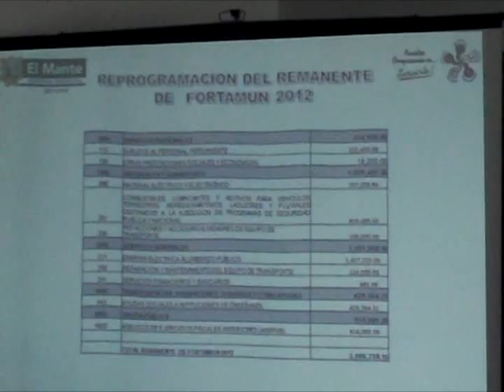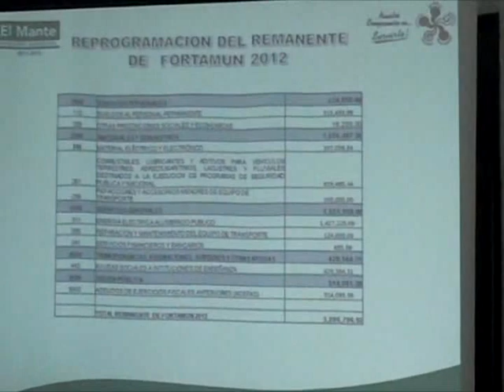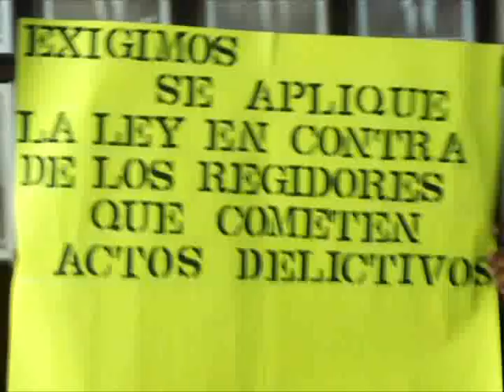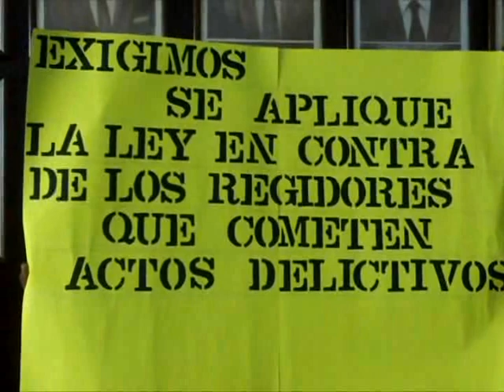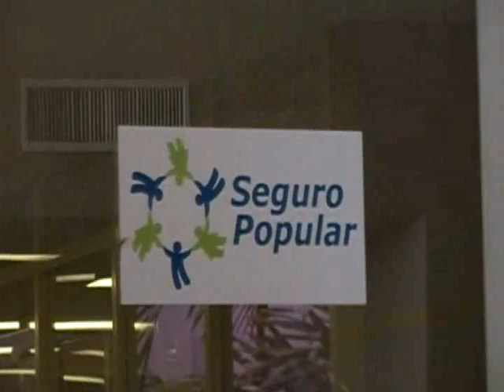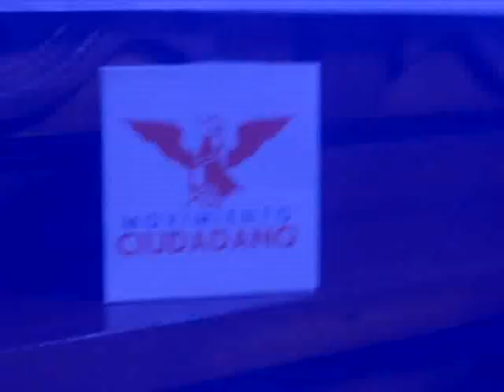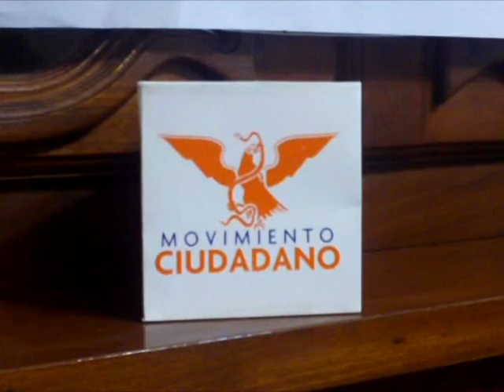EN CADENA con la informacion NOTICIAS 31 de enero de 2013.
EN ESTA EDICION refrenda el cabildo proibicion del comercio ambulante en tres lugares de la zona centro, pagara el municipio gastos de enero con FORTAMUN de diciembre, protestan perredistas contra regidor de su partido ante el cabildo, carencia de farmacias en instituciones publicas de salud, negocio de farmacias privadas, desmiente supuesta represenante de movimiento ciudadanoa Nombramiento, desconce al partido.